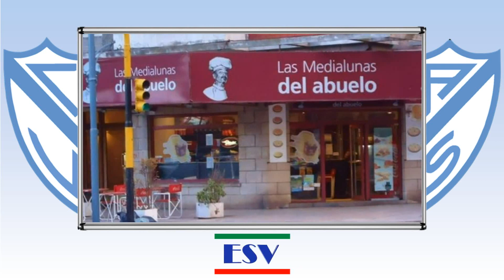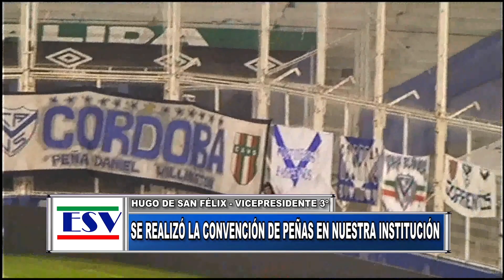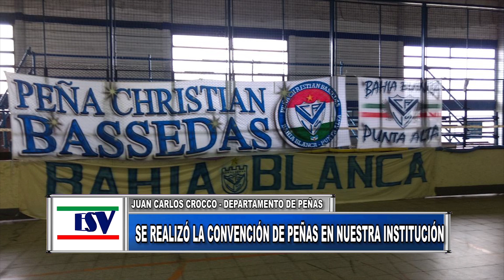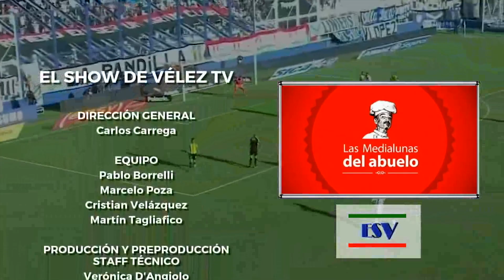SHOW DE VELEZ TV NUMERO 49